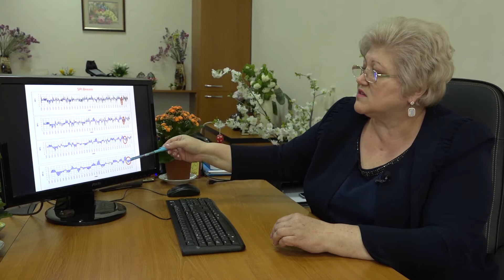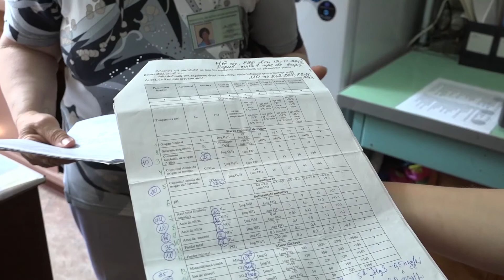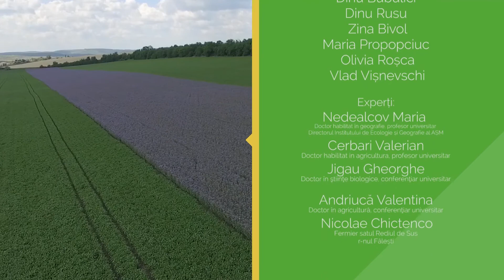Schimbările climatice și agricultura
Emisiunea abordează legătura dintre schimbările climatice și agricultura, experții vorbesc despre importanța studierii stării solului, a duratei de vegetație a speciilor agricole, utilizarea speciilor și varietăților cu rezistență sporită la condițiile limitative de vegetație, practicile de conservare a apei în sol, soluții pentru adaptare.
Emisiune realizată de AJMTEM, în cadrul unei campanii media de conștientizare privind schimbările climatice, realizată cu suportul financiar acordat de către Asociaţia Obştească EcoContact prin intermediul programului „Forumul cu privire la schimbările climatice în regiunea Parteneriatului Estic (CFE II)”. Acest program este finanțat de Uniunea Europeană, Cooperarea Austriacă pentru Dezvoltare și Crucea Roșie Austriacă.